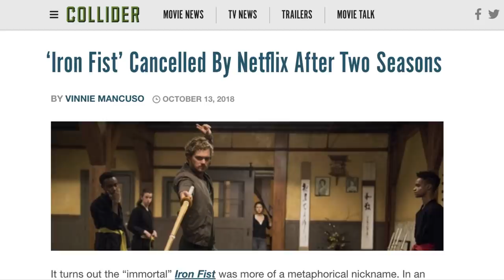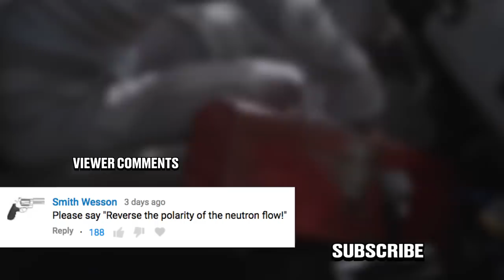Honest Trailers - Ant-Man and The Wasp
Return to the MCU franchise that makes you say "sure" - It's Ant-Man and The Wasp

Written by Spencer Gilbert, Dan Murrell, Joe Starr, Lon Harris